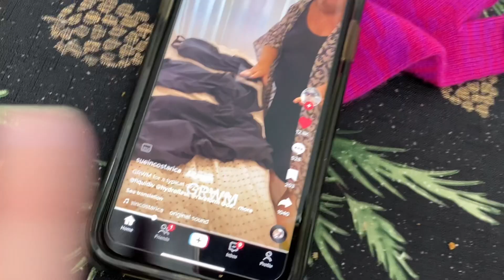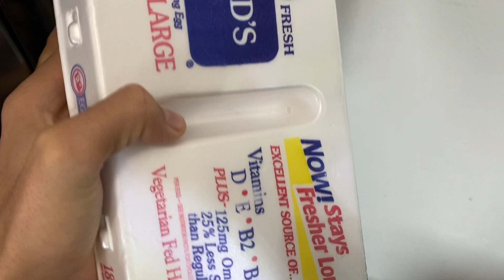Making Some AMAZING Pancakes (Part 2) Cooking with agent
Sorry guys we gotta get back on track and I will school is hard this break I have will let me got some banger videos for y’all if I and blessed#new